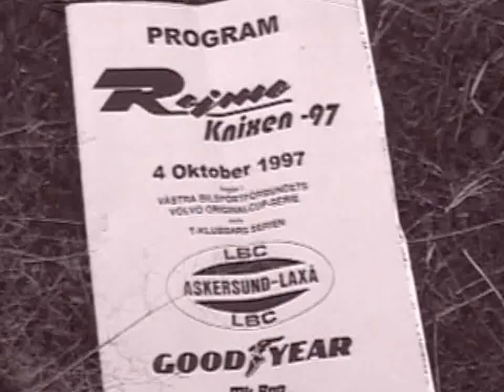Rally Sverige, Rejmeknixen 97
Nostalgi klipp från Askersund